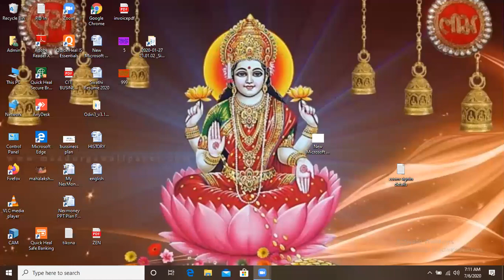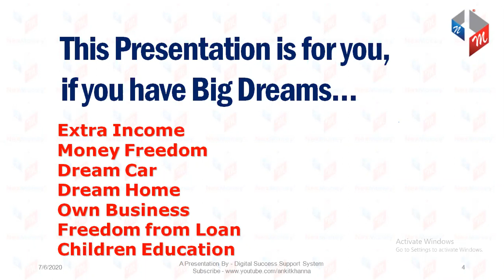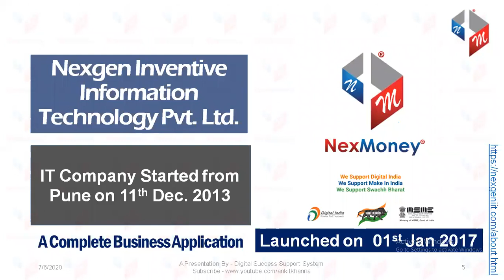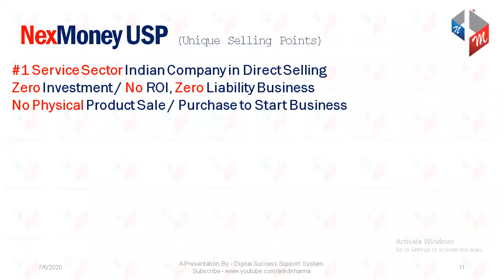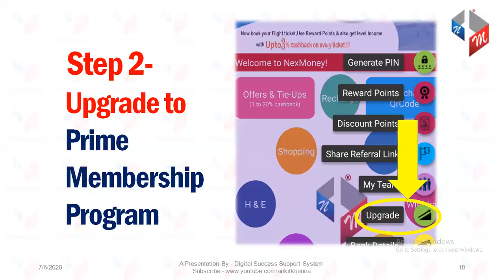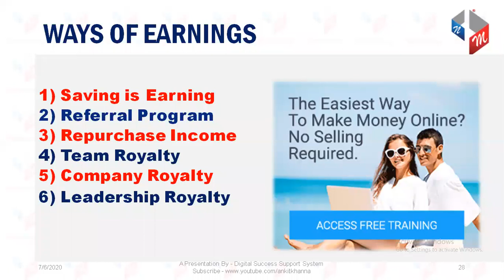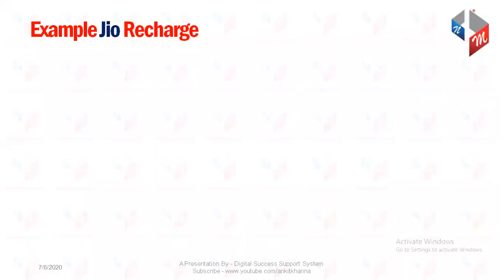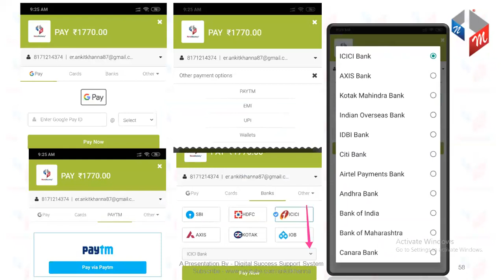NexMoney TELUGU Presentation CONTACT#8099493514/9246152314